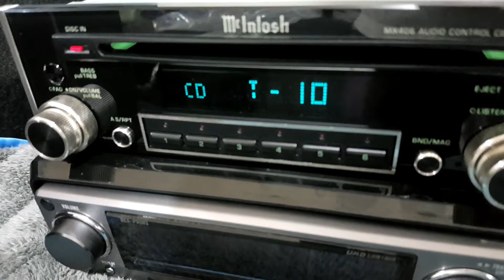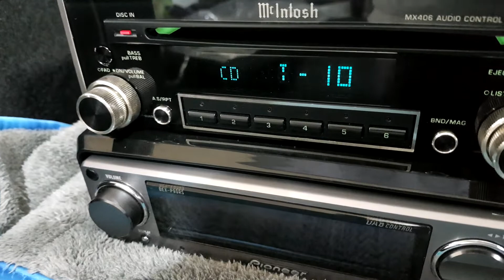MCINTOSH MX406 front 1997 made in japan